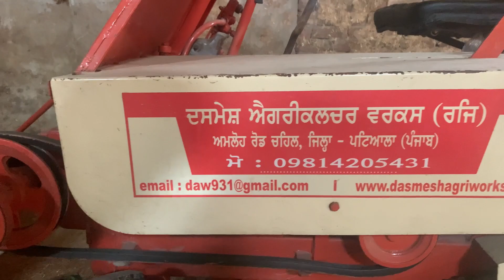sandhu dairy farm noorpura 🐮🐄🐄 / Punjab dairy farming 🙏🙏